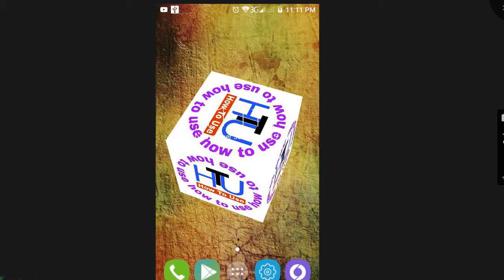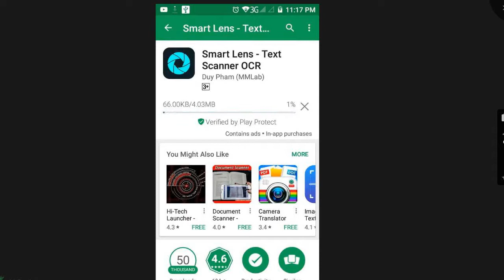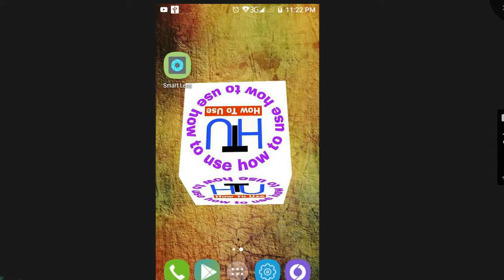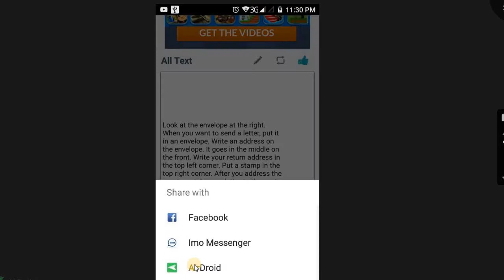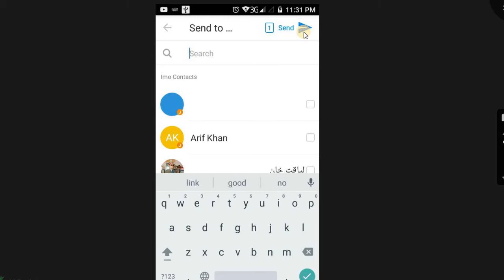Top Best Documents Scanning Apps on Android By How To Use - 2017 - Urdu/Hindi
Top Best Documents Scanning Apps on Android Mobile Phone By How To Use - 2017 - Urdu/Hindi.

my ( HOW TO USE ) you tube channel is technology and technical video
more android tips and tricks android apps reviews tutorial photo

Salam dosto aj main ap doston ko bataon ga k ap kisi bhi documents ko scan kr k kaise apne dost ko send kr sakte ho to dosto is video ko last tak dekhna dosto ager ap ko ye video achhi lagey aur pasand aey to plz like share aur subscribe zaror karna shukria.